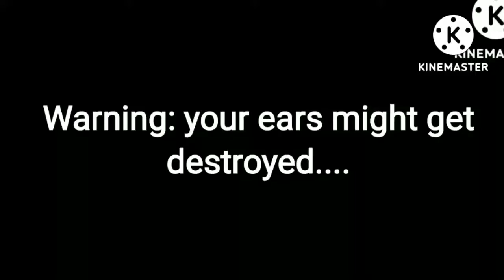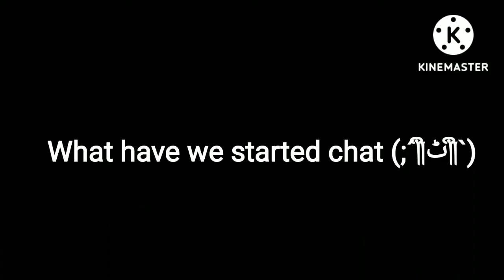Bangs... (The Longer Ver.)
Paint's Socials!!